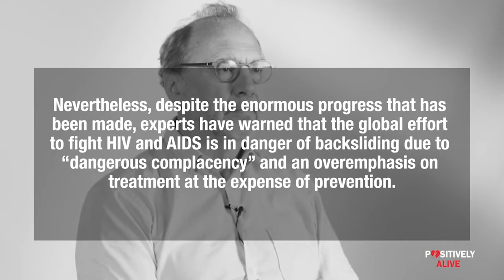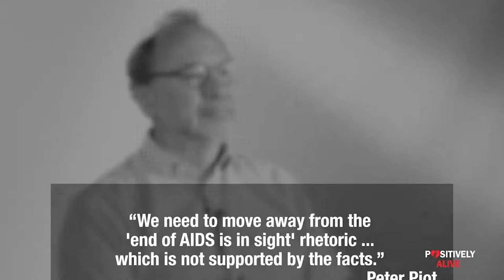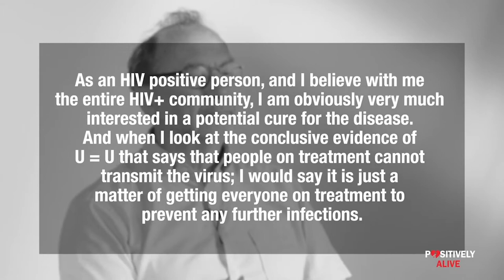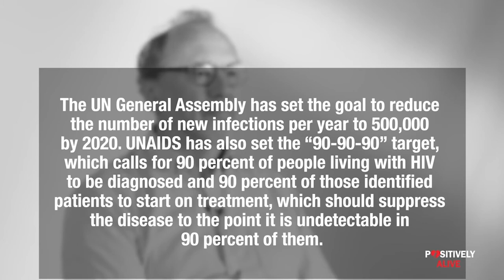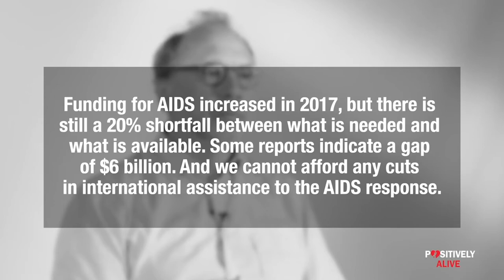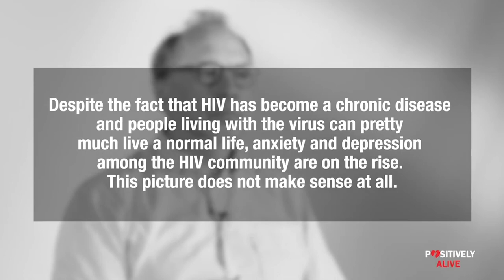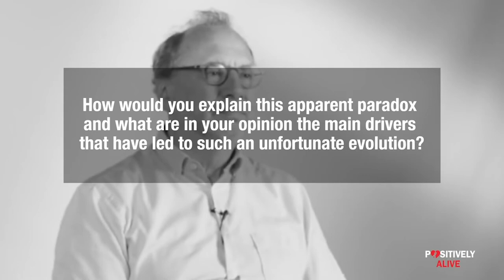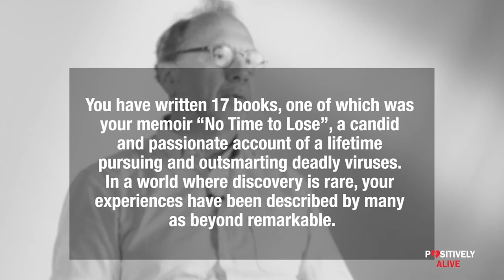Peter Piot | The Reality of HIV and What The Future Holds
In this episode, Peter Piot discusses how far are we from a functional cure, what are the problems with funding the HIV and also, his opinion on stigma.

Peter Piot is a world-renowned Belgian microbiologist, known for his research into Ebola and AIDS. After helping discover the Ebola virus in 1976 and leading efforts to contain the first-ever recorded Ebola epidemic that same year, Peter Piot became a pioneering researcher into AIDS.

He was the founding Executive Director of UNAIDS, and Under Secretary-General of the United Nations from 1995 until 2008. Under his leadership, UNAIDS became the chief advocate for worldwide action against AIDS, spearheading UN reform by bringing together 10 UN system organizations.

During his career, professor Piot has received numerous awards for his contributions to global health, including the Bloomberg Hopkins 100 Award, the Hideyo Noguchi Africa Prize, the Prince Mahidol Award for Public Health and the Canada Gairdner Global Health Award. He was the 2014 Time - Person of the Year, and has published more than 550 scientific articles, and 17 books, including his memoirs, "No Time to Lose: A Life in Pursuit of Deadly Viruses.” Peter Piot has made huge contributions to HIV and AIDS research and played a leading role in the global response to the AIDS epidemic, especially in Africa. Today he's the director of the world-renowned London School of Hygiene and Tropical Medicine.

Please share across social media ❤️🔝

We encourage you to join our Facebook group where we will be offering plenty of information surrounding HIV.